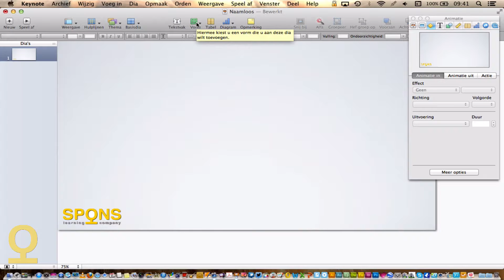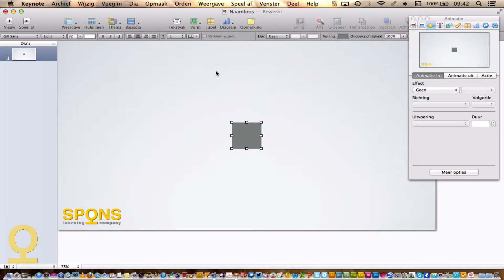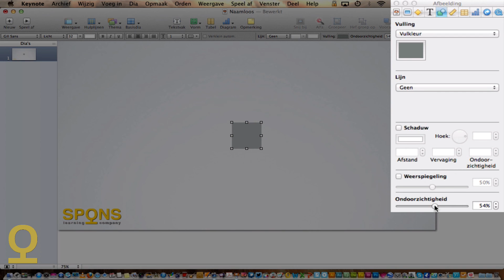sc25.4.2 Werken met vormen in Keynote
Video bij de SPONS module Keynote